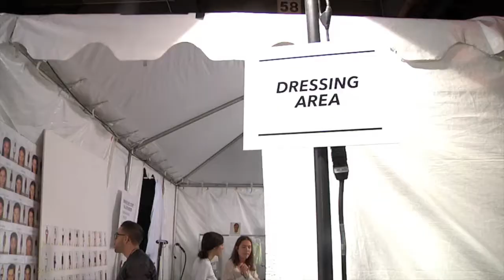3.1 Phillip Lim Spring/Summer 2014 Collection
On the 3.1 Phillip Lim runway, the designer mined subterranean strata for a geological-inspired collection that extracted geodes' sturdy beauty and placed it on display on truly beautiful, ladylike creations.